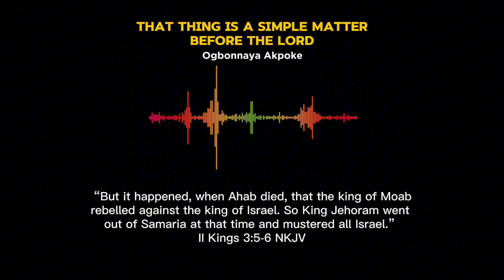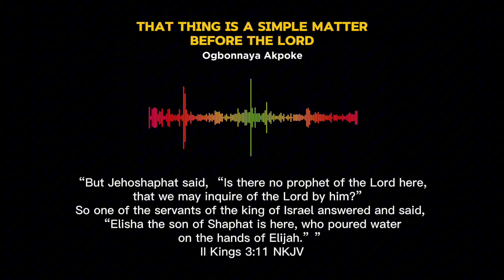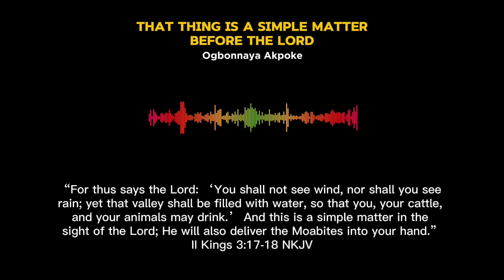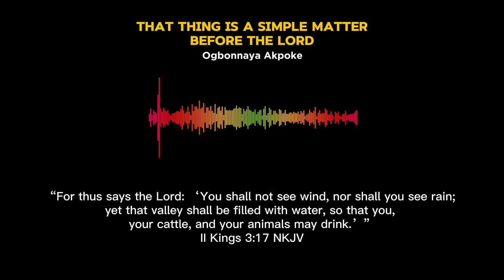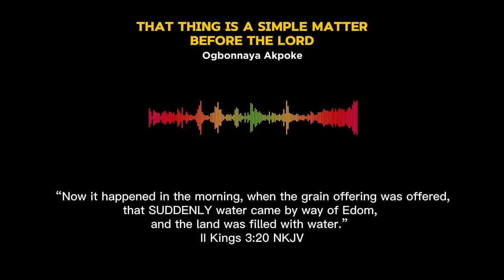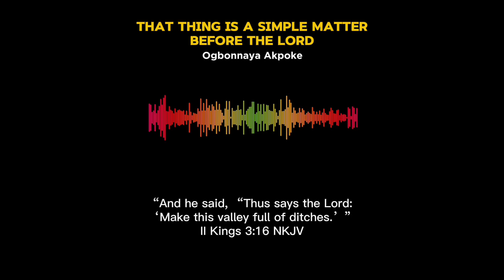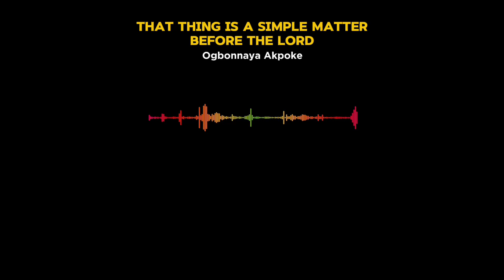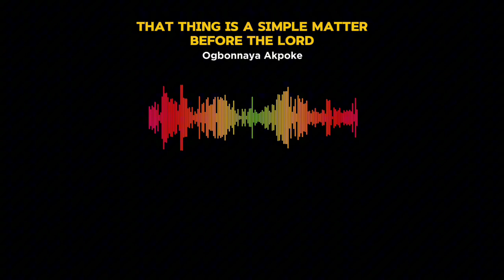That thing is a simple matter before the LORD | Ogbonnaya Akpoke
God says that thing you’re stressing about is a simple matter before Him. Believe Him!
Intense prayer session.